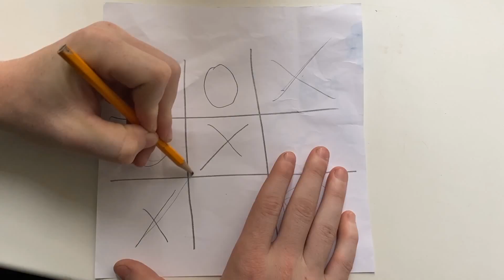| КОРОЧЕ ГОВОРЯ, ХОРОШИЙ ДЕНЬ | Q-DAY |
Всем привет!
В этом видео у меня ХОРОШИЙ ДЕНЬ в стиле КОРОЧЕ ГОВОРЯ...
Но как всегда, что-то пошло не так...